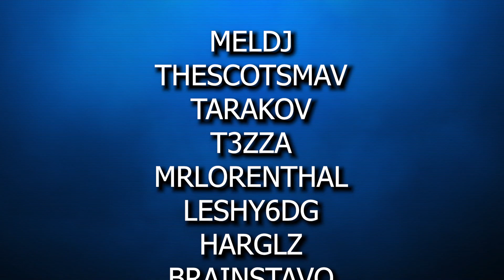PICKPOCKET ROGUE IS SO FUN! - DARK AND DARKER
Pickpocket Rogue Dark and Darker is hilarious - Steal from unsuspecting victims and run away with all the treasure, but its harder than you think!

If you're struggling to find a game right now, Why not try Humble Bundle with a wide variety of games and exclusive bundles that support great charities, Have a look here;